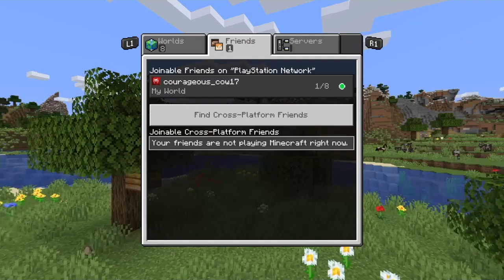Quarantine Mixup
SHAREfactory™